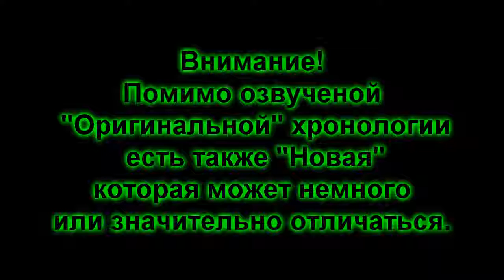История Mortal Kombat